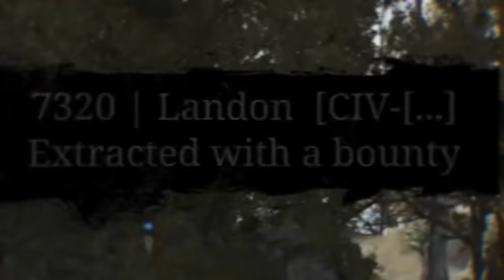Insane Hunt Showdown Duo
0:00 thanks hunt showdown
1:26 intro
3:30 fun fact fanatics
7:51 i think im funny
9:51 hunting and showing down